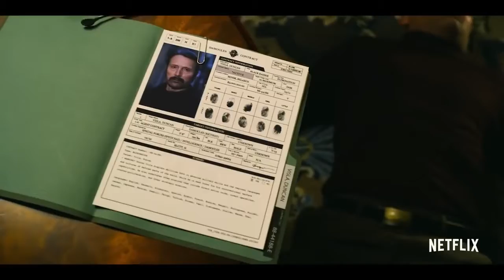Polar Trailer #1 2019